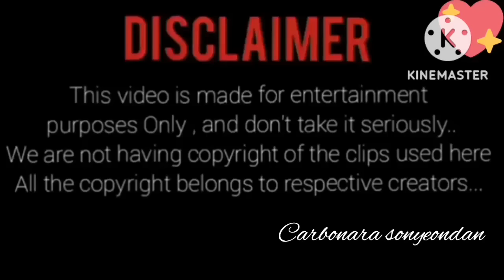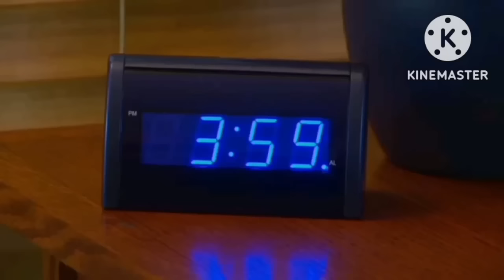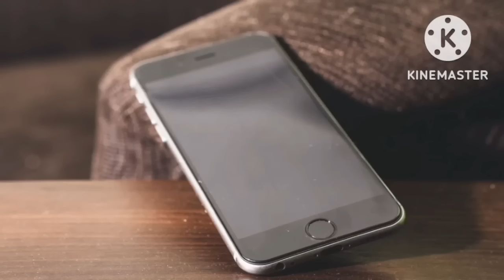THE SUSPECT / ONESHOT / Crime Investigation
Amiiii

Arum killer name or twist onum comment cheyaruth request aanu 🙏🏿

lbb u all 💜🦋💕

CARBU ♾️💜